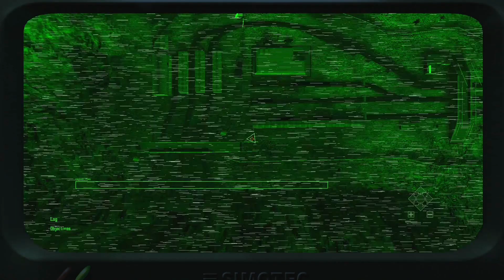IGI Mission 9 - Missile Trainyard (With Commentary)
IGI Mission 9 - Missile Trainyard Walkthrough Gameplay (With Commentary)

Project IGI I'm Going In
Developer    : Innerloop Studios
Publisher    : Eidos Interactive
Platform     : Microsoft Windows
Release date : December 15, 2000
Genre        : Stealth action
Mode         : Single player

About Gameplay:
Game        :Project IGI I'm Going In
Mission     :Missile Trainyard
Number     :Mission 9
Difficulty    :Hard
Category    :Gaming
System       :Laptop
Language   :English

Project IGI 1: I'm Going In All Missions Name
Mission 1: Trainyard
Mission 2: SAM Base
Mission 3: Military Airbase
Mission 4: GOD
Mission 5: Radar Base
Mission 6: Get Priboi
Mission 7: Border Crossing
Mission 8: Re-Supply
Mission 9: Missile Trainyard (Currently Playing Here)
Mission 10: Defend Priboi
Mission 11: Eagle's Nest I
Mission 12: Eagle's Nest II
Mission 13: Nuclear Infiltration
Mission 14: Finding The Bomb

PC/System Details:
Ram 16GB
SSD 500GB WD Blue
2GB Graphic Card Nvidia MX130

Time stamps
00:00 Cutscene
01:22 Cutscene Ended
01:23 Mission
07:35 Mission Ended
Mission Completed In 6 Minutes 13 Seconds